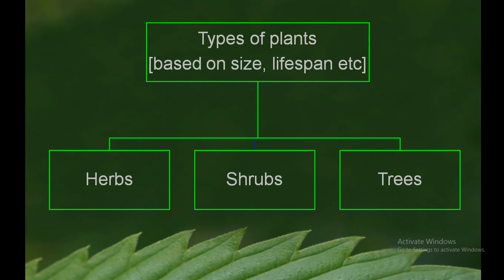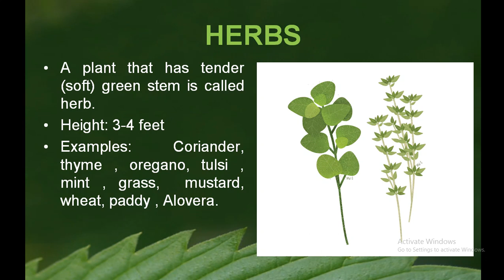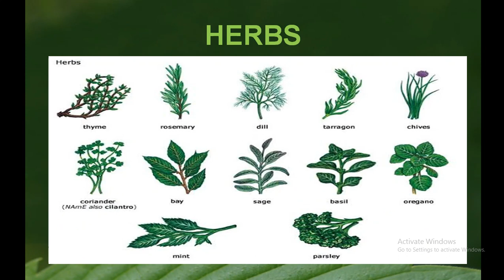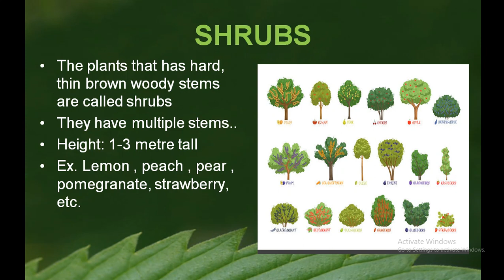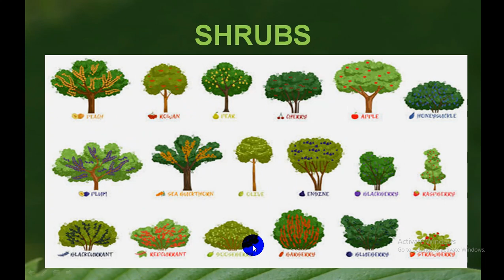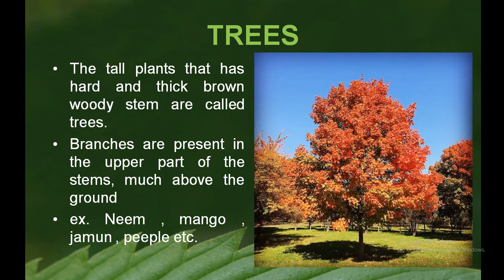Class 6/ Science/Ch 7 Getting to know plants / part 2